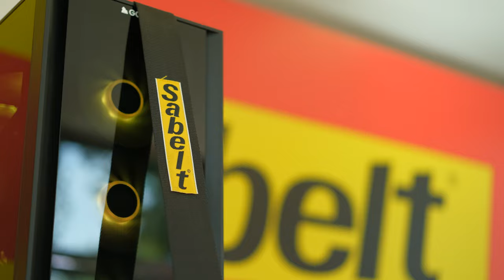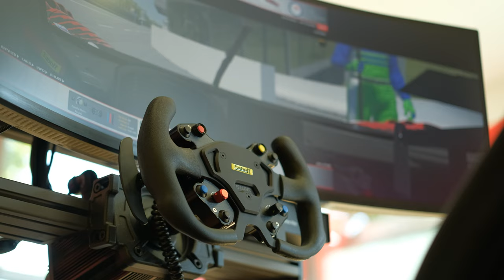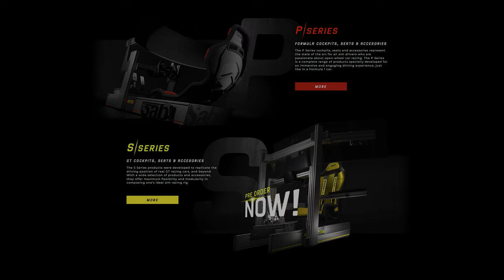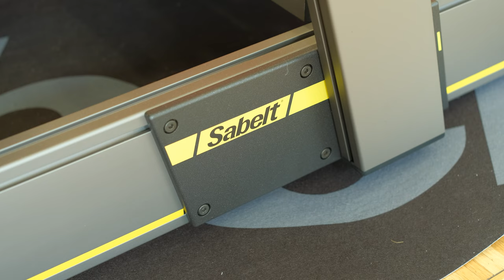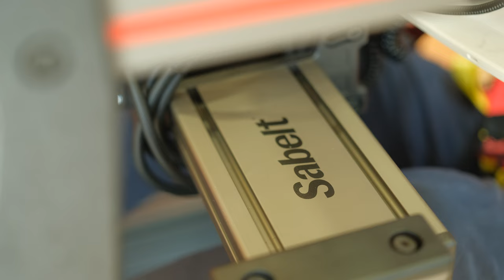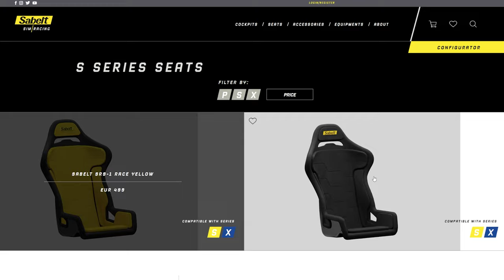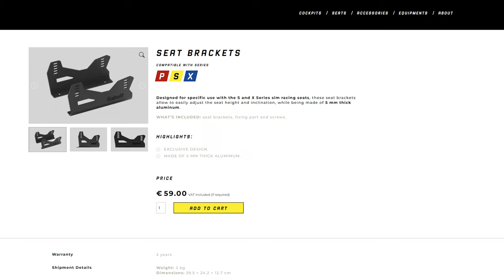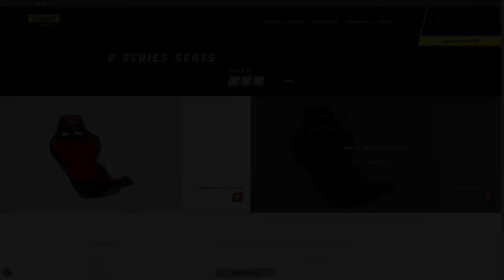Sabelt Simracing - Prime Impressioni - Una giornata in Sabelt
Anteprima dei nuovi prodotti dedicati al simracing rilasciati da Sabelt, leader nel settore sicurezza automobilistica dal 1972. Nella prima parte del video vi porterò con me all'interno degli stabilimenti produttivi dell'azienda Torinese, mentre nella seconda vi darò le mie prime impressioni sulla nuova linea di Sabelt Simracing.

00:00 Intro
02:19 Sabelt
07:02 SW1-R
08:15 G32 Gloves
09:43 Cockpits
16:04 Seats
19:37 Conclusioni

Track Name - Everest